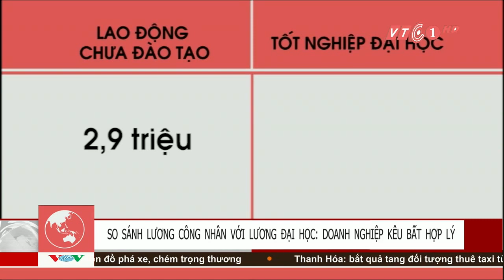Tăng lương, lao động “sợ”, doanh nghiệp sốt xình xịch | VTC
VNOTV | Tăng hệ số lương 12,4%  người lao động lo sợ vì phải nộp thêm tiền bảo hiểm trong khi lương thực nhận của họ đã cao hơn lương đề xuất tăng, còn doanh nghiệp lo lắng..